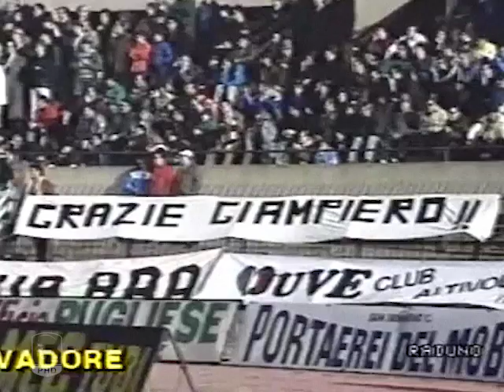Serie A 1989-90, g24, Juventus - Lazio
24° Giornata del Campionato. Torino. Stadio Comunale Vittorio Pozzo